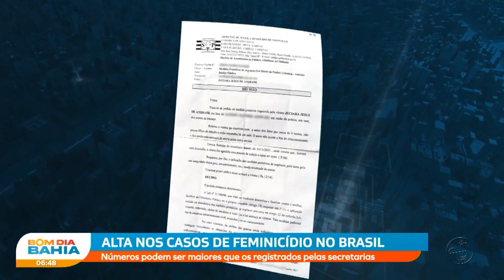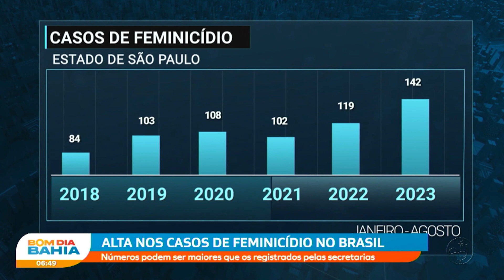Números de casos de feminicídio no Brasil podem ser maiores que os registrados oficialmente